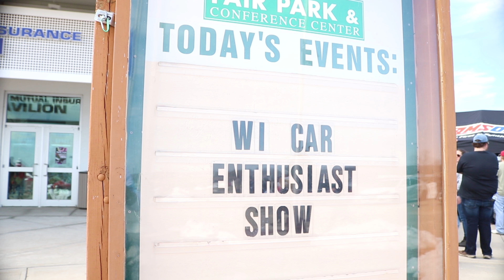WCEC 2018 Test-video Enjoy:)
Just a quick video i threw together with some old footage I had.

Nothing serious.

Add ya boy on Twitter.
I'm trying to promote the filth.!!!

Please add ThePartyOtakuShow2 On YouTube